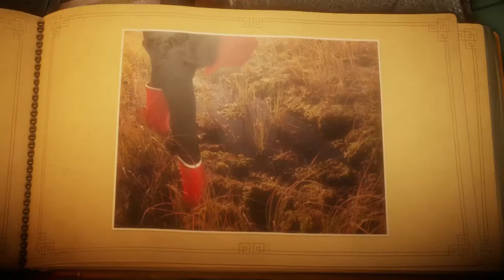Unravel GamePlay SteamPunks - Chapter 3: Berry Mire